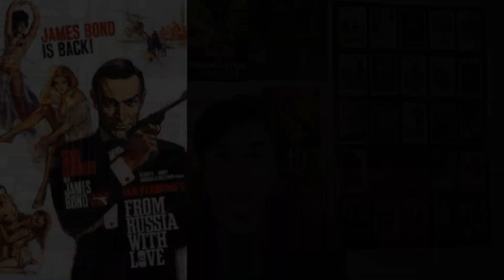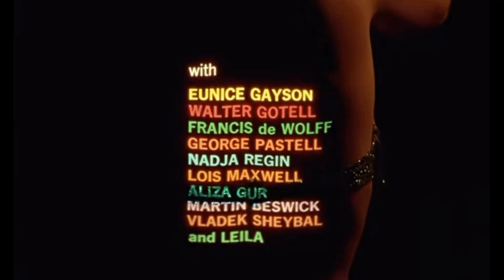FROM RUSSIA WITH LOVE (1963) - MOVIE REVIEW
Directed by Terence Young

Screenplay by Richard Maibaum
Adaptation by Johanna Harwood
Based on From Russia, with Love by Ian Fleming

Produced by Harry Saltzman
Albert R. Broccoli

Starring
Sean Connery
Pedro Armendáriz
Lotte Lenya
Robert Shaw
Bernard Lee
Daniela Bianchi

Cinematography Ted Moore

Edited by Peter R. Hunt